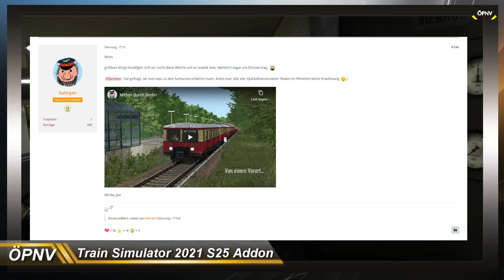ÖPNV News #98 LOTUS Update 1.EA.080 inkl. KI Menschen & TS2021 S25 Addon Release Termin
► CPU: Intel Core i5 4690
► Mainboard: ASUSTek H81M-C
► Arbeitsspeicher: 16 GB G.Skill
► Grafikkarte: NVIDIA GTX 1080
► Monitor: U28E590 4K Monitor
► Lenkrad: Logitech G29
► Kopfhörer: Sennheiser TR175
► Mikrofon: Auna MIC